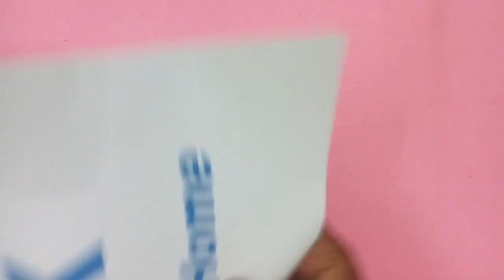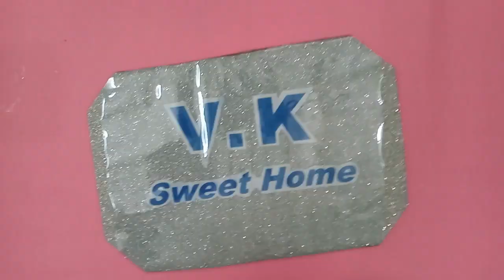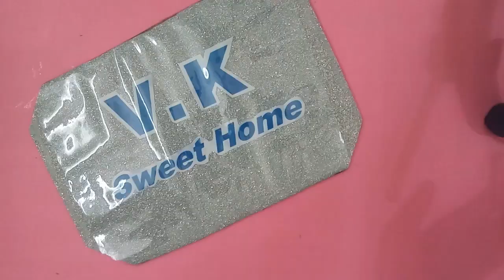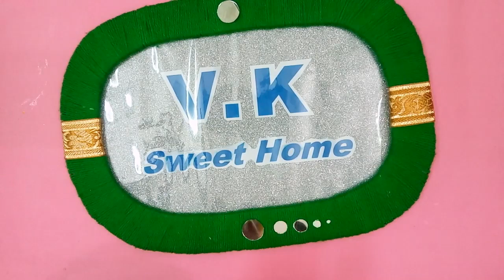51 BEST MAKING FROM WOOLEN THREAD / CRAFT ART AND DIY / WOOL THREAD / BEST OUT OF WASTE / REUSE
VK ONLINE MEDIA

VIDEO DESCRIPTION:-
This video content is HOW TO MAKE SUPER HOME NAME PLATE, using this Handicraft waste board, color thread, Name printout and mirror stone. its enough to make this handicraft, its very useful to decorate your home entrance. its very attractive your guests.

VIDEO DEDICATION:-
 This video dedicated to all people especially home decorator, name board maker and craft learner.

ABOUT CHANNEL:-
My channel publishes videos that focus on art and culture, general information, temple History, tourist places, , social awareness .my all videos it could be helpful for you, please join me!

FOR MY YOU TUBE FRIENDS:-
VK ONLINE MEDIA 'S all video very useful to all people. so i needed your support to growth this channel, so when you watch these video please do subscribe and like and share click bell button to receive more video regularly.

USING CRAFT MATERIALS IN ALL MY VIDEOS:-
1. crayons 2. markers 3. colored pencils 4. oil pastels 5. colored chalk 6. Paints 7. watercolors 8. tempera paint 9. acrylic paint 10. thread 11. embroidery floss 12. air dry clay 13. aluminum foil 14. toothpicks 15. clay 16. string 17. straws 18. pony beads 19. wood beads 20. glass beads 21. fishing line 22. ink pad 23. sponge 24. glitter 25. pom poms 26. feathers 27. cotton balls 28. googly eyes 29. craft foam 30. sequins 31. floral wire 32. white glue 33. glue stick 34. painter's tape 35. fabric glue 36. scissors 37. paintbrushes 38. foam brushes 39. hole punch 40. variety of needles 41. ruler 42. wire clippers 43. copy paper 44. wax paper 45. colored tissue paper 46. brown paper bags 47. newspaper 48. crepe paper 49. cardboard 50. magazines 51. egg cartons 52. milk cartons 53. empty boxes 54. clean cans & jars 55. small plastic containers 56. leaves 57. sticks 58. small rocks 59. flowers 60. seeds & seed pods 61. Stones, 62. glittering foam sheet, 63. ball point pen 64. Drawing pencil 65. sticky stones, 66. color ribbon 67. fabric glue 68. Highlighter 69. Permanent marker 70. Sticky tape 71. Stapler and staples 72. Stanley knife

ALL MY VIDEOS COVERED BELOW TOPICS:-
1. Wall decoration 2. Ideas from cement 3. Garden decoration 4. Flower pots 5. Flower vase 6. Jute craft 7. Room Decoration 8. Water falls 9. Showpiece 10. Fountain 11. Showcase Decoration 12. Night Lamp 13. Lamp Craft 14. Home Decoration 15. Decoration 16. Hanging Flower 17. Paper craft 18. Balloon Decoration 19. Wallpaper 20. Newspaper craft 21. Interior Decoration 22. Best out of waste 23. Paper flower 24. Birthday Decoration 25. Birthday party decoration 26. Hanging Plant 27. Handmade craft 28. Bottle Decoration 29. Christmas Decoration 30. Glass Bottle Decoration 31. Coffee cup Craft 32. CD Disc craft 33. Tree Decoration 34. waste material craft idea 35. empty Colgate packet craft 36. Amazing Life Hack 37. bangle stand 38. waste shoe box craft 39. matchbox craft 40. plastic bottle caps craft 41. plastic bottle craft 42. soap box craft 43. reuse old waste toothbrush 44. coconut shell craft 45. recycle egg cartons 46. idea from old things 47. old cloth reuse  48. plastic bottle reuse 49. old t shirt reuse 50. aluminum foil sheet craft 51. reuse old cd 52. handmade DIY 53. calendar sheet reuse 54. glue gun life hack 55.reuse plastic container 56. reuse ice cream container 57. rice painting 58. rice DIY 59. make a toy 60. empty toothpaste box craft 61. cardboard box best use 62. plastic plate craft 63. innovative idea 64. ear buds craft 65. cloth bag making 66. plastic ball craft 67. invitation card useful 68. wedding card useful 69. plastic wire craft 70. plastic bottle reuse 71. coffee filter reuse 72. satin ribbon craft 73. gift making 74. reuse empty tissue roll 75. use tissue roll 76. chocolate cover craft 77. coffee mug craft 78. mother’s day gift  79. birthday gift 80. wedding gift 81. new year gift 82. bottle painting 83. canvas painting 84. acrylic painting 85. fabric painting 86. glass painting 87. water color painting 88. stone craft 89. color pencil drawing 90. landscape drawing 91. photo frame 92. waste paper craft 93. how to use colors 94. beads work 95. pen drawing 96. gift painting 97. tree craft 98. art and craft 99. useful making 100. best use from waste.

K.VINOTHKUMAR
VK ONLINE MEDIA